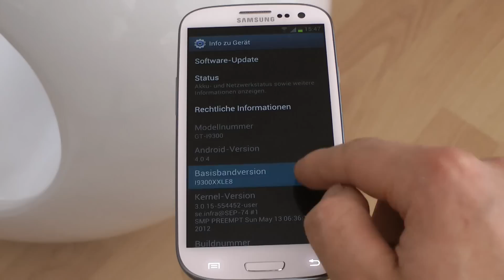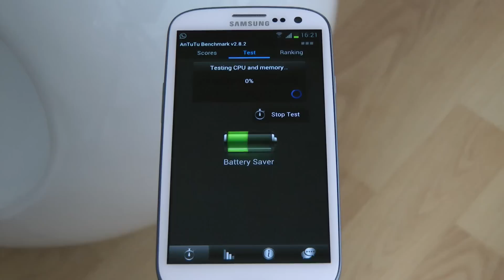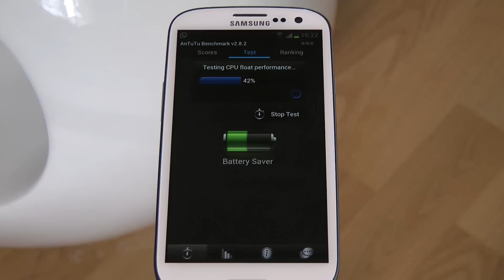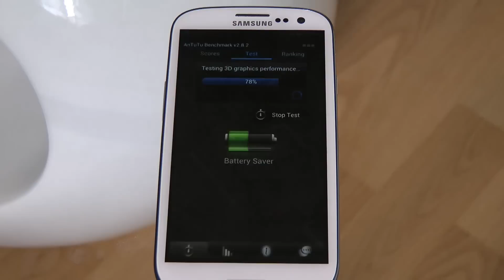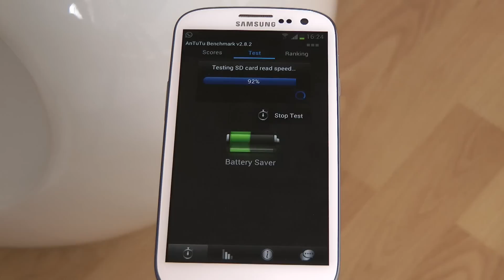Benchmark Samsung Galaxy S3 I9300 4.0.4 I9300XXLE8 Antutu